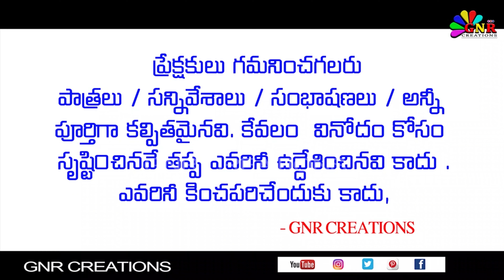భక్త చింతామణి నాటకం | బద్వేల్ కిరణ్ కుమార్ గారు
BHAVANI SHANKER = బద్వేల్ కిరణ్ కుమార్ గారు